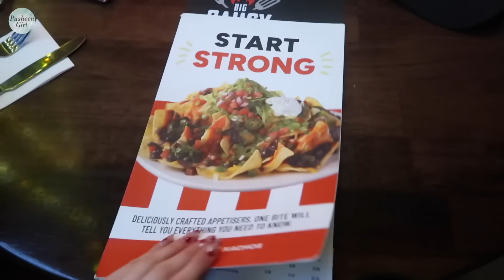❤️ DAY WITH US | OKRES DAŁ MI POPALIĆ | Pusheen Girl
Zapraszamy Was na nowy film "DAY WITH US | OKRES DAŁ MI POPALIĆ"